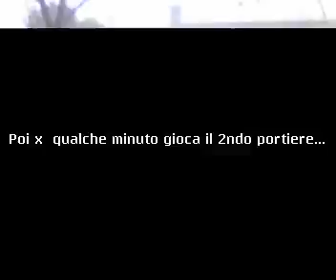Schemi E Tiri Al Parco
Nella porta semi-regolare migliore che il parco possa offrire, Alessandro e Federico  Isidori e Lorenzo Franci Testano i loro schemi offensivi . In porta c'è il portiere di calcetto David Capoccetti,al quale subentra per qualche minuto il secondo portiere,suo fratello Michele.